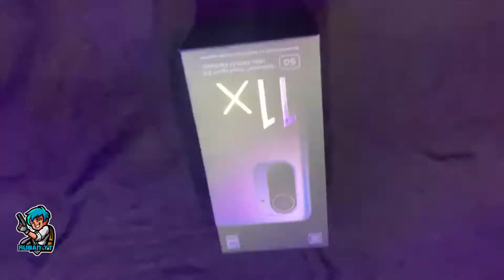iphone or android unboxing for youtubers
I bought a new mobile that's tottal awesome

pls watch and enjoy my game play in
xiaomi mi 11 x

controls : 5 fingers  + full gyro

pls share and give support to my channel